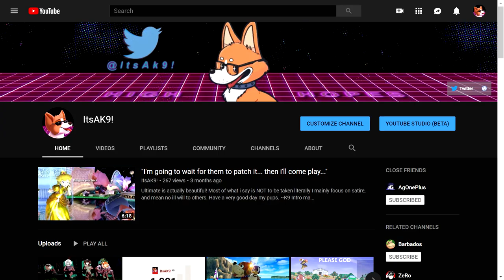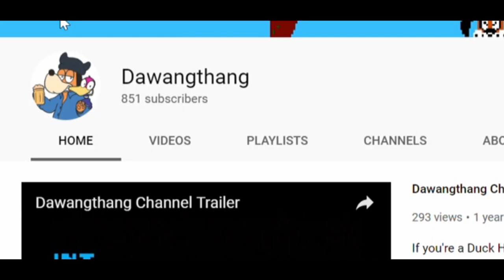So... Unfortunately, I made a rap about Duck Hunt...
I'm sorry for this.

~K9